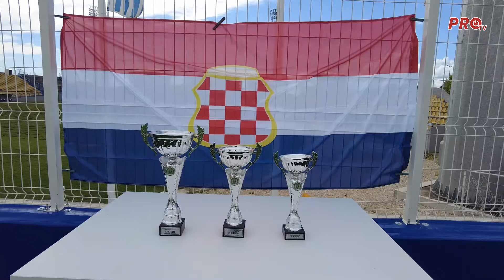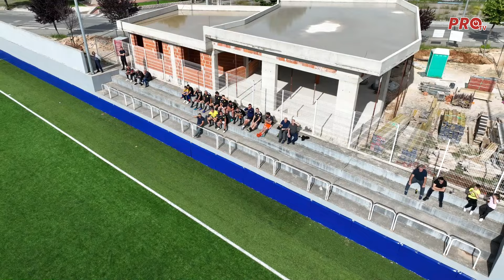U POSUŠJU ODRŽAN TURNIR MILOŠ, NENADIĆ, BEGIĆ I RAMLJAK